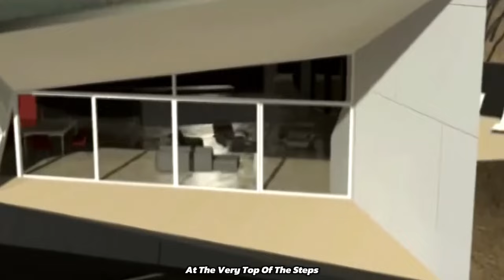Top 10 Futuristic Houses In 2024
Experience the future of home design in this captivating exploration of futuristic housing! From Zaha Hadid's awe-inspiring creation in Moscow to pinwheel-inspired residences in Italy, marvel at the blend of innovation and architectural brilliance. Witness how these visionary homes incorporate biomorphic shapes, gravity-defying elements, and sleek materials to redefine modern living. Each dwelling represents a bold step forward in design, pushing the boundaries of what's possible in residential architecture. Join us on this journey into the forefront of home innovation!